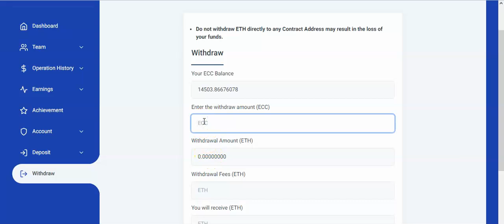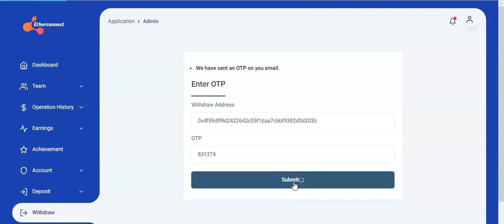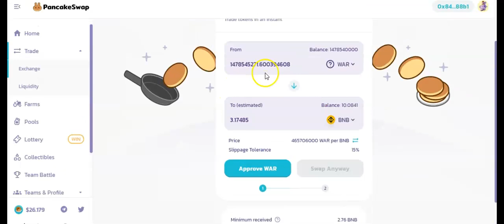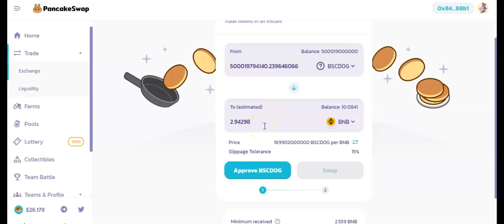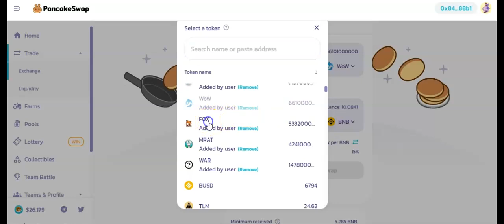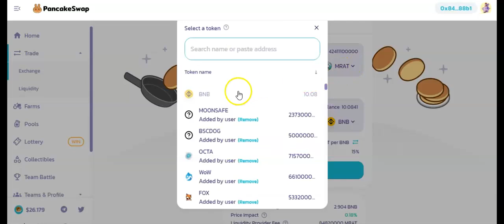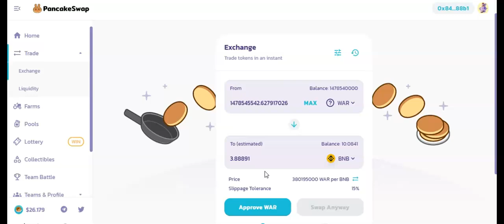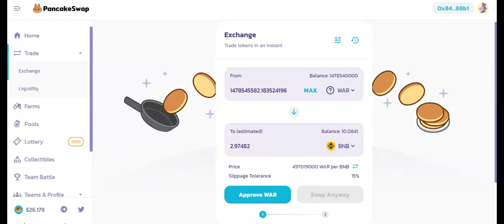ETHERCONNECT SCAM! MOONCOINS MOONING